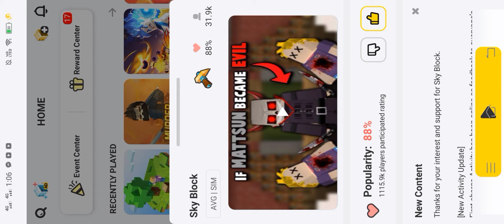thank you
thank you for the duplicate😂